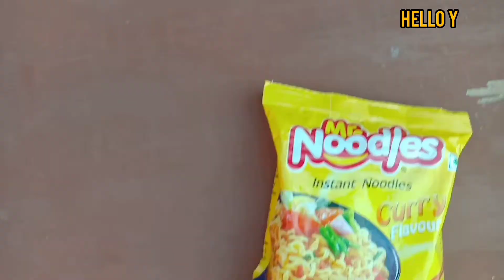Ring challage game | என்ன இந்த விளையாட்டு ரொம்ப சுப்புரா இருக்கே |hello y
Welcome to hello y channel.

Ring challage game is vary interested game Frind full entertainment game fun with gift challage game video full paruga enjoy pannuga friends. ringchallagegame#